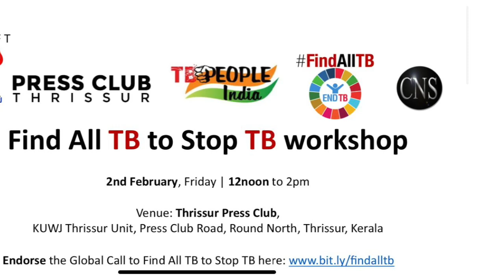FindAllTB to StopTB Media Workshop at Thrissur Press Club (Kerala, India) | 78th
Thrissur Press Club of Kerala Union of Working Journalists (Thrissur) co-hosted a media workshop on the theme "Find All TB to Stop TB" on 2nd February 2024 before 78th National Conference of Tuberculosis and Chest Diseases (NATCON) opened in the cultural capital of Kerala (Thrissur).

* Endorse the Global Call to Find All TB to Stop TB

SPEAKERS:
* Moderator: Mini Muringatheri, Special Correspondent, The Hindu leads the discussion
* Paul Mathew, Secretary and Radhika Oliyil, President, Thrissur Press Club, Kerala
* Mona Balani, President, and Daxa Patel, General Secretary: of TB People (India)
* Dr Kuldeep Singh Sachdeva, former head of India’s National TB Elimination Programme, and President-CMO Molbio Diagnostics
* Dr VK Arora, TB Association of India Chairperson
* Dr M Sunil Kumar, Honorary Secretary, TB Association of Kerala; Central Committee member of TB Assoc of India; and former Kerala State TB Officer
* Dr Rakesh PS, formerly with WHO & Kerala State TB Office and now with Southeast Asia office of The Union
* Dr Jyoti Bajpai, Faculty in Respiratory Medicine Department, King George’s Medical University (KGMU)
* Lisbeth, Humana People to People India

Thanks